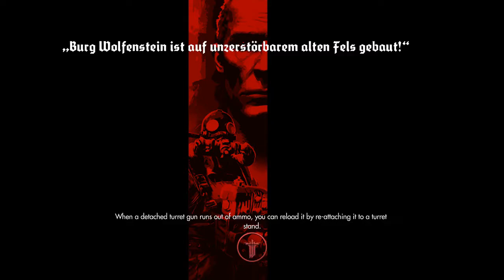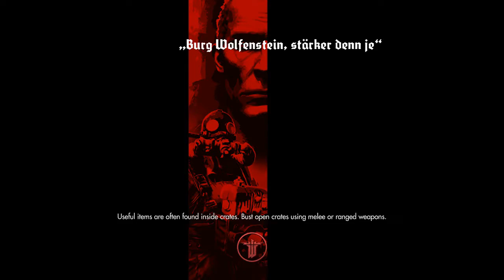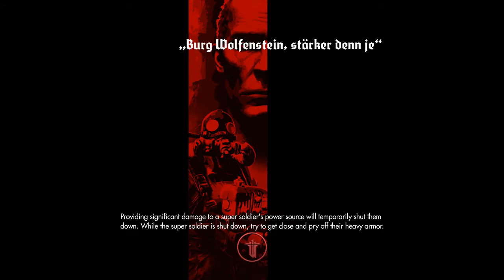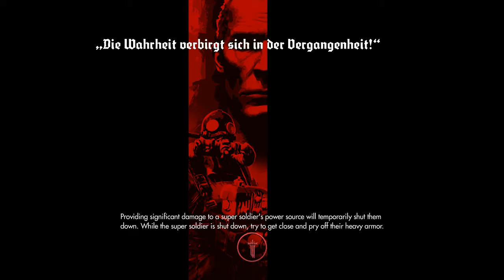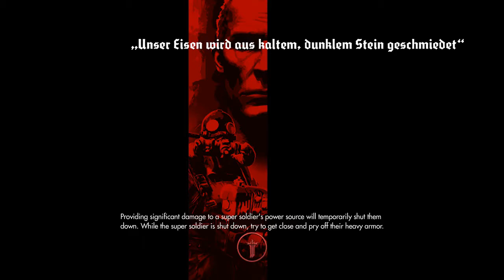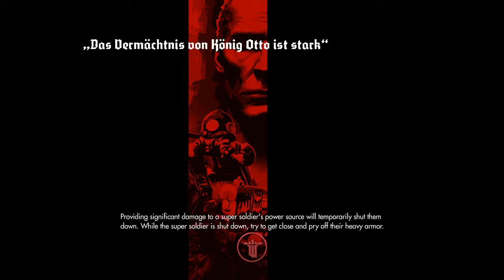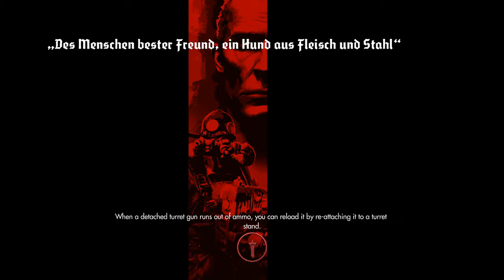Wolfenstein: The Old Blood - PART 4|Flucht